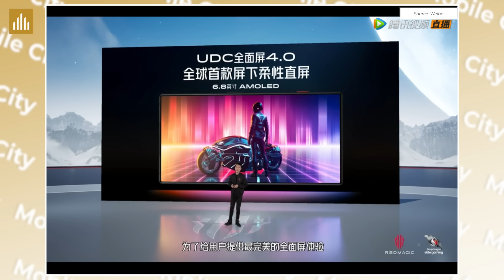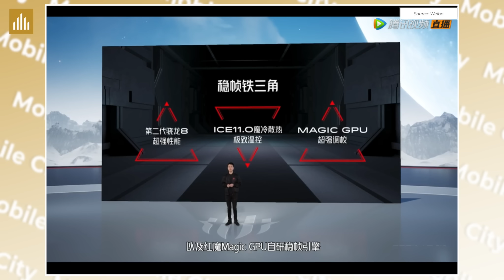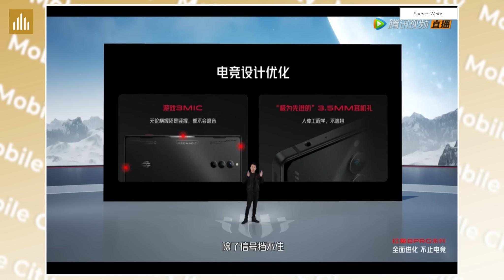Ra mắt Nubia Red Magic 8 Pro và 8 Pro+: Thiết kế ấn tượng, Snapdragon 8 Gen 2,..|ROG Phone khóc thét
Nubia vừa cho ra mắt sản phẩm mới của họ gồm Nubia Red Magic 8 Pro và Red Magic 8 Pro+ với thông số vô cùng ấn tượng, đặc biệt thiết kế thay đổi hoàn toàn so với thế hệ cũ. 2 máy có gì đặc biệt?

0:00 Mở đầu
0:06 Thiết kế
0:49 Màn hình
1:01 Hiệu năng
2:32 Pin
3:04 Giá